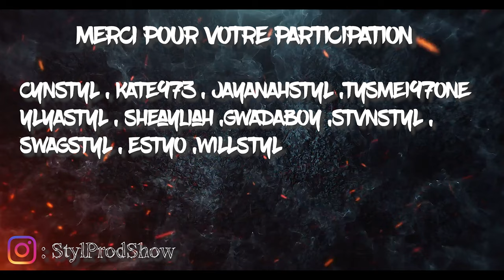🔥Slk Blaze - LE FEU LE FEU LE FEU!!🔥 BOUYON Clip imvu animé